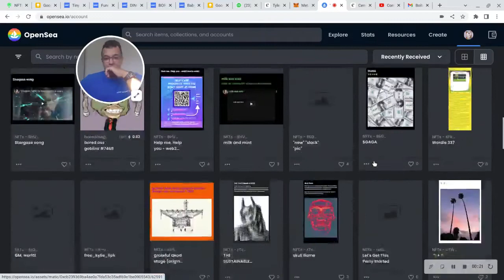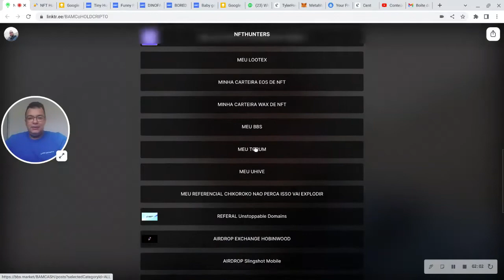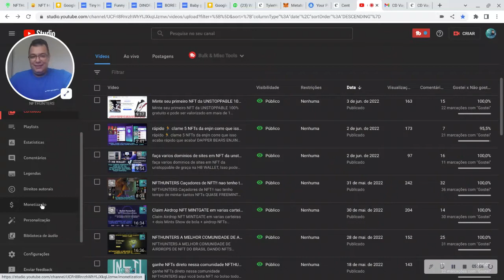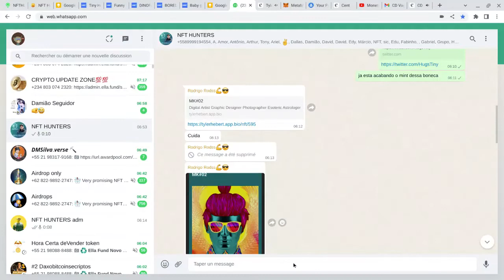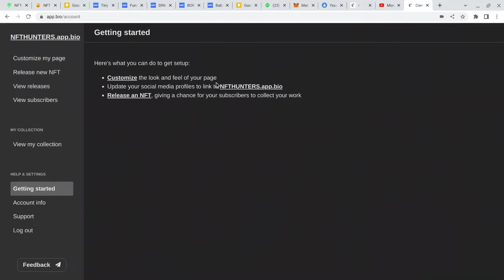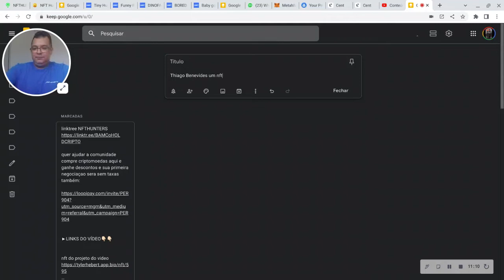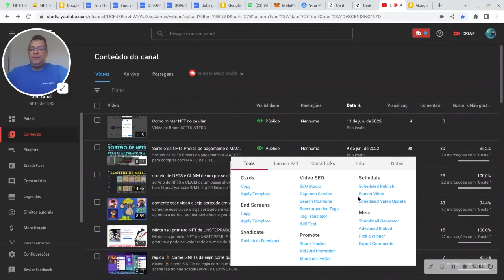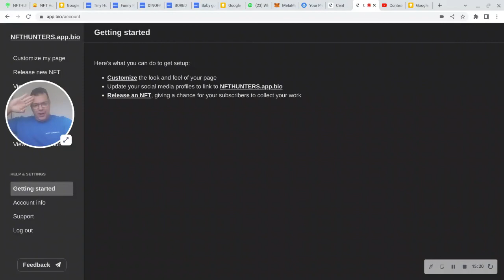SORTEIO DE VARIOS NFTs!!! + CRIE NFTs NA CENT e DIVULGUE SUA MARCA!!!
Links no PRIMEIRO COMENTARIO